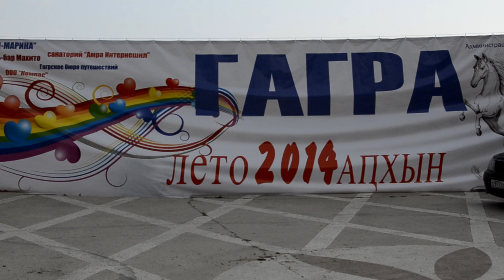Гагра 2014. Открытие летнего сезона. Заира - Четыре жемчужины в Гаграх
29 июня 2014 года. Снято на концерте в Приморском парке г. Гагра в честь открытия летнего сезона.